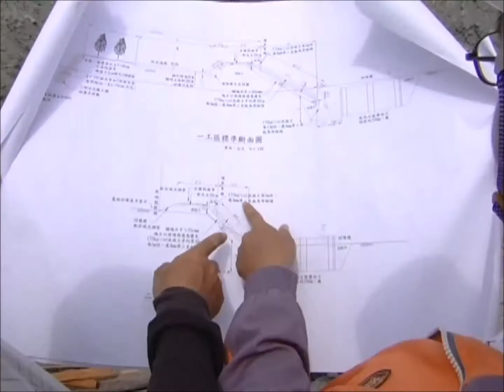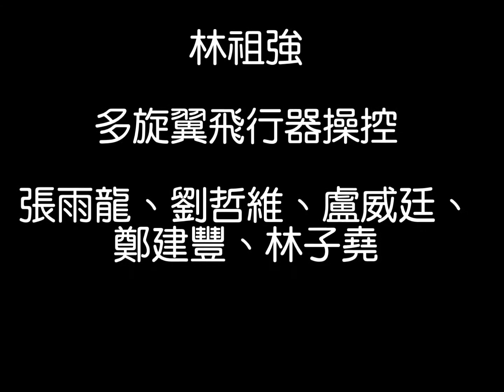從天空看宜蘭河川